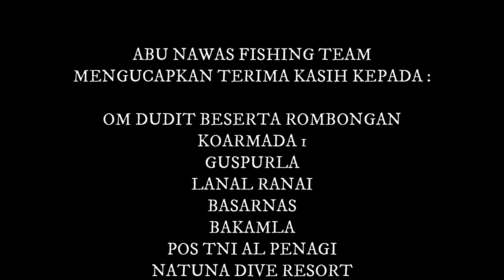FUN FISHING PADA LOMBA MANCING TRADISIONAL NATUNA || TANGGAL 27 JULI 2024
Lomba mancing tradisional Natuna dilaksanakan pada hari sabtu tanggal 27 Juli 2024, start dan finish di Pelabuhan Pos TNI AL Penagi - Ranai, Bapak Dudit Widodo dan rombongan sebagai dewan Juri